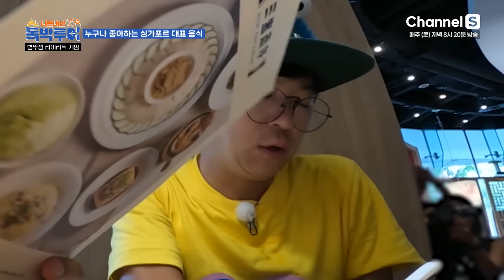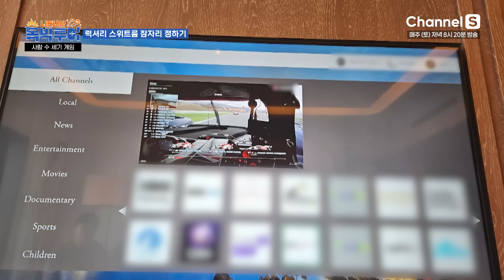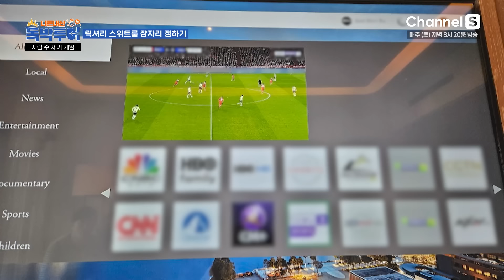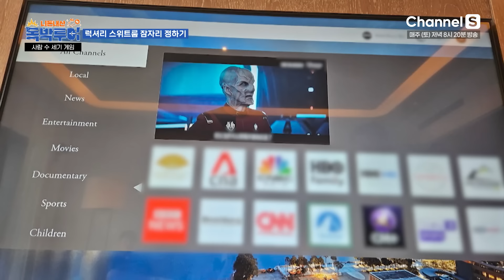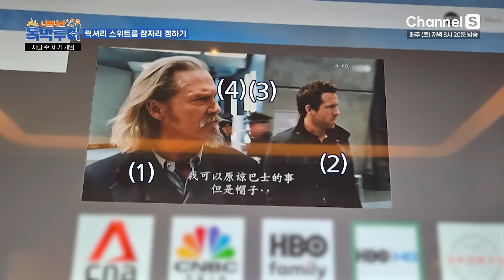[모아볼지도] - 독박투어 싱가포르 게임 모음.ZIP [독박투어]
싱가포르 물가 비싼건 알았지만
숙박비 선 넘는거 아니니?? 이건 쌍독 가야돼!!